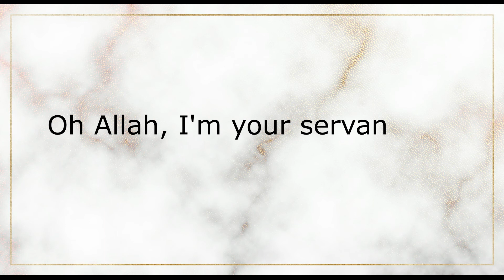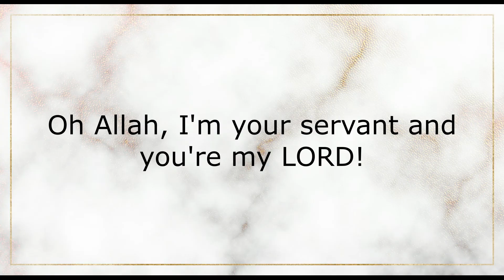Bright Hope IV | FAITH OVER FEAR | BCIS YTH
Oh Allah, this is the limit of what I know, I don’t know why things happen the way they do but I know that I worship you and I seek you and I submit to you and I accept that whatever it is I’m your servant and you’re my lord.